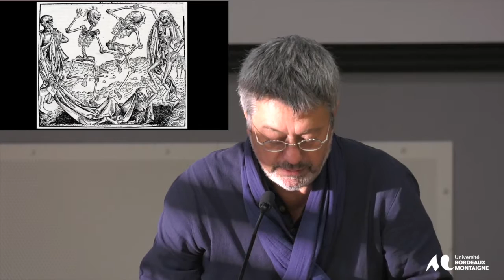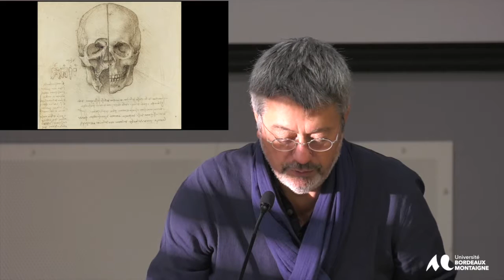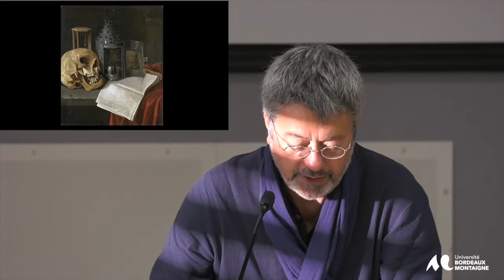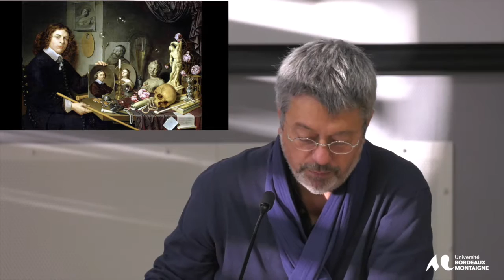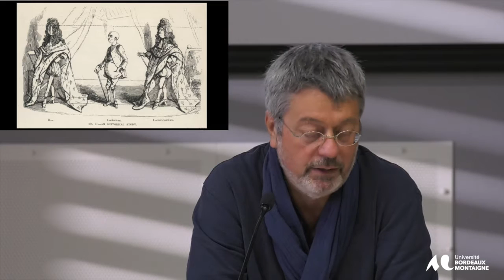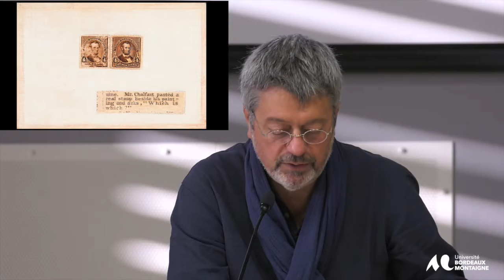Le SAVOIR-RIRE de l'ART B. Rougé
Pourquoi les crânes rient ?
Illusion, ressemblance, indifférence et indiscernabilité